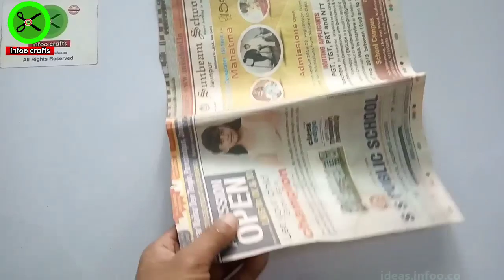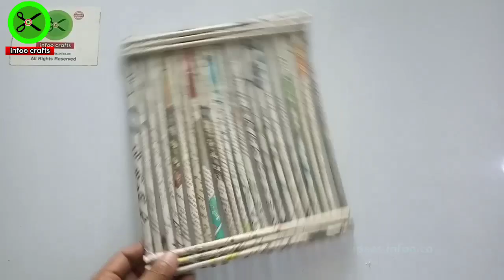Best Out Of Waste Peanut Shell | Reuse Peanut Shell | Recycle Peanut Shell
In This Video We Will Show You How To Reuse Waste Peanut Shell